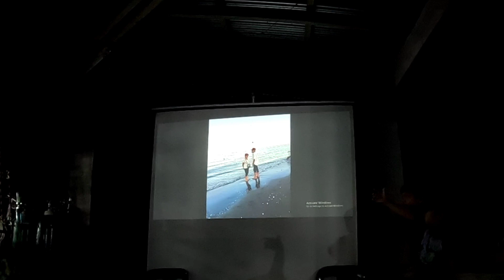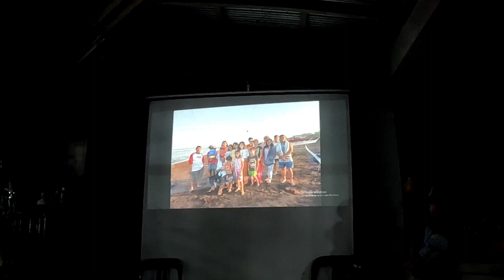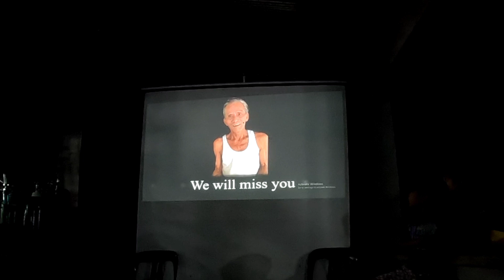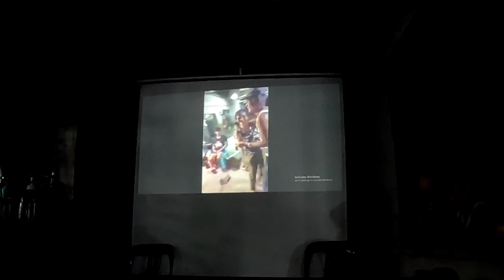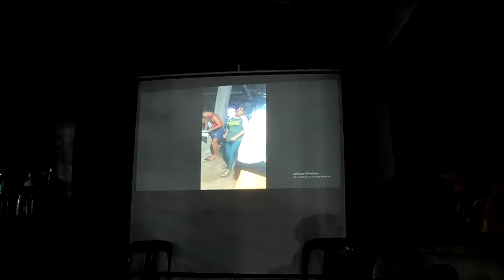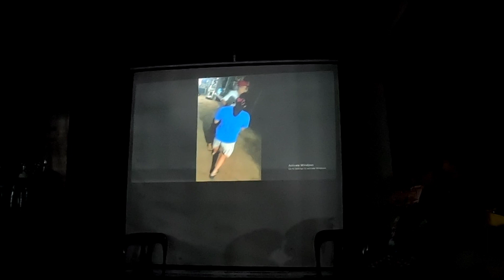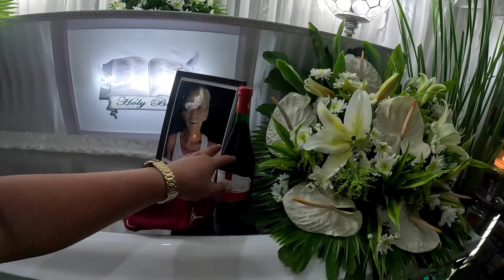LAST NIGHT NA NI AMA, MINONG 😭@JaperSniperOfficial